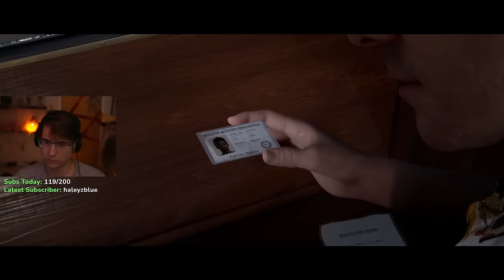The Game That Broke Slimecicle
Slimecicle and Condifiction play the horror game that just keeps getting funnier.

Intro - 0:00:00
Gameplay - 0:23:48